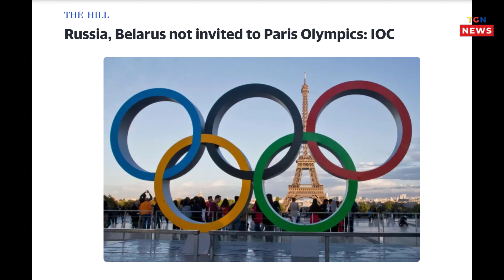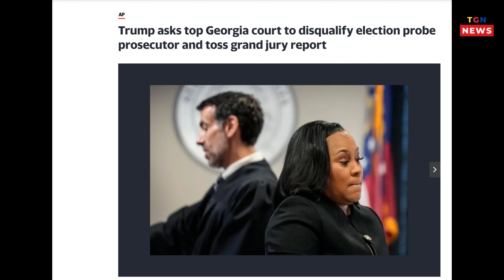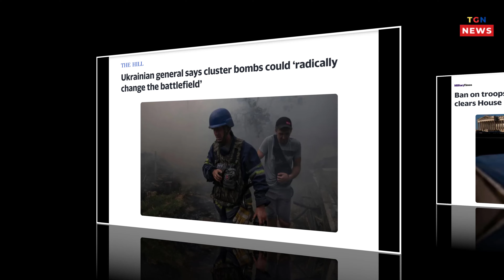🛑 Scholz plays down need for policy to spur 'de-risking' from China